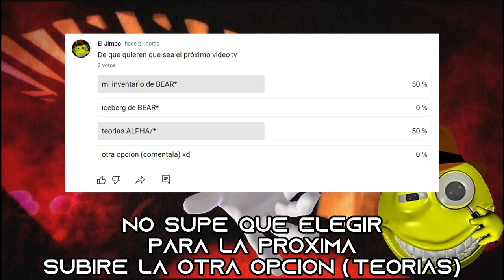Roblox BEAR* mi inventario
despues de este video se viene aicberg y teorias xdxdxddxdxdxxdxddx